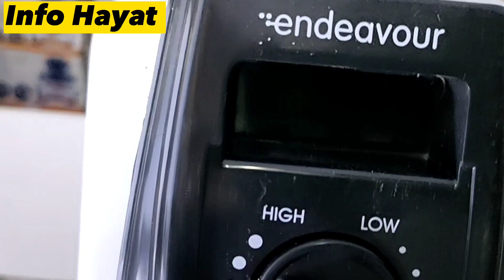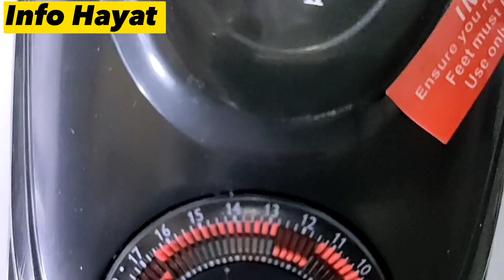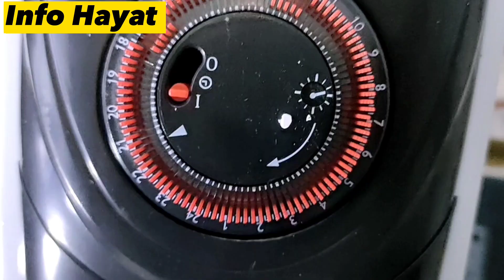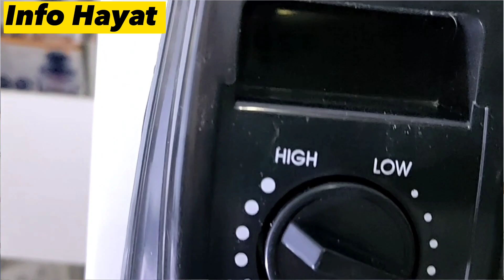Automatic Heater|Oil heater| Best heater for home and office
Heater Oil for room ,best products for winter